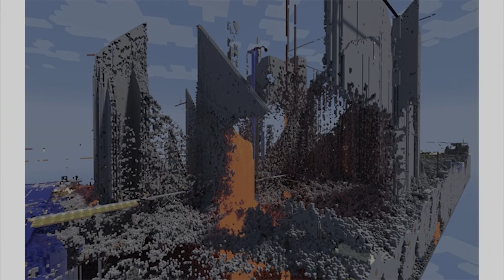2b2t Parody - Building the TwiN Towers (2020 New Year Party)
Is this the popbob biome?

5 days late but ah well. Please don't give shits thank you.

Fit lied to us. Over 100k blocks of exploding tnt doesn't do shit.

fuck off this video is strictly made for everyone but kids.